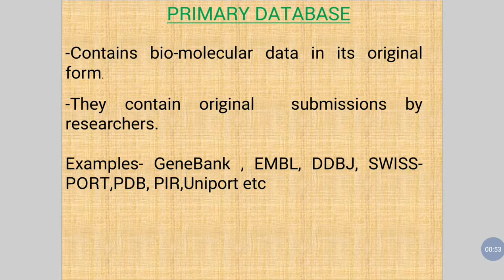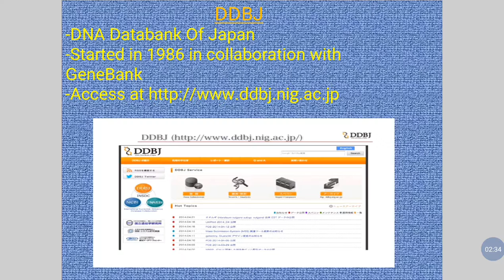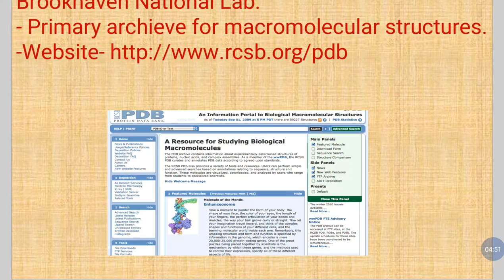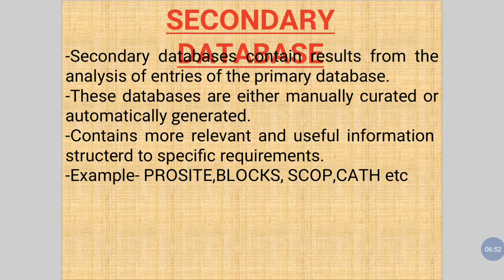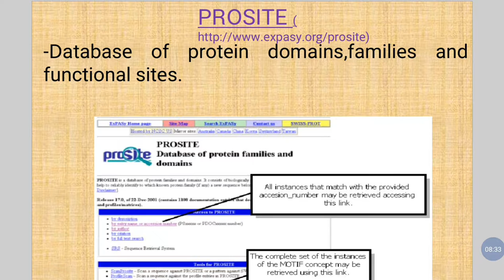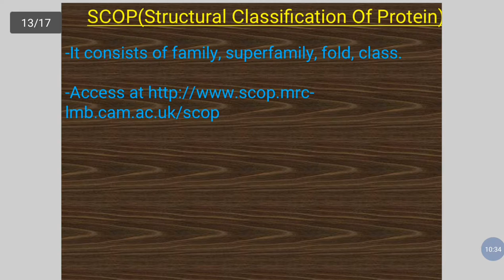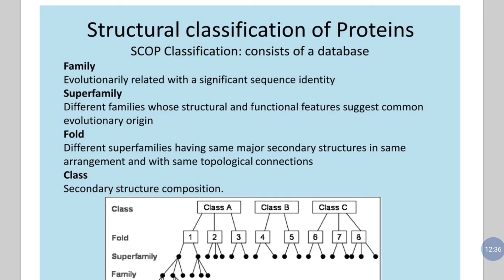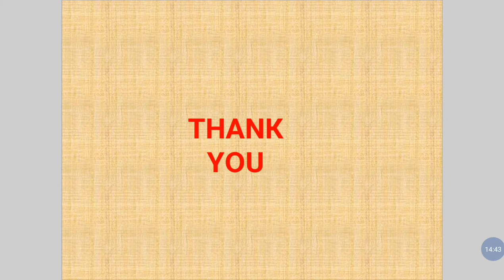DATABASE CLASSIFICATION IN BENGALI/BONG!! BIOTECH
EI VIDEO TE, PRIMARY DATABASE AR SECOND DATABASE SOMMOMDHE DESCRIBE KORA HOYECHE. GENEBANK,EMBL,DDBJ,SWISSPORT,PROSITE,Pfam, BLOCKS, SCOP,CATH ETC ER UPPOR BOLA HOYECHE. LATST POJONTO VIDEO TA DEKO.